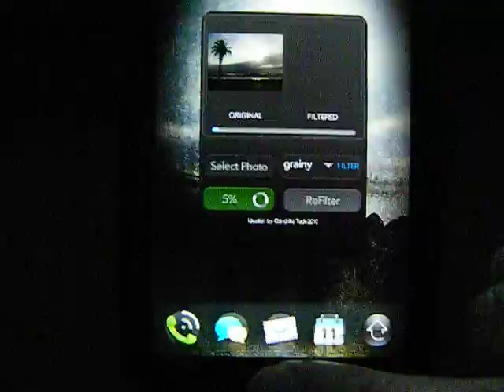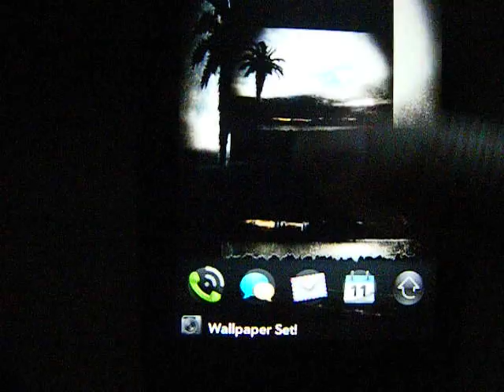MOLO Photo Filters for webOS - Filtering & re-filtering photos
A great little app for your Pre/Pixi photos. Filter photos with MOLO Photo Filters (free and paid versions available $1.89). In this video I used grainy, Molo, and dazed filters.